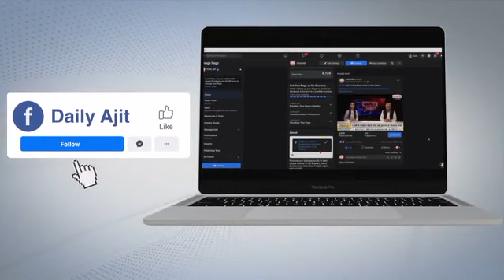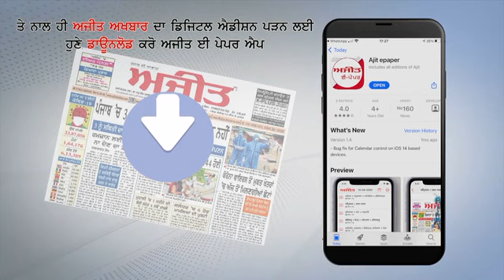Tractor पर सवार Newly Married Couple सभी के लिए बना आकर्षण का केंद्र